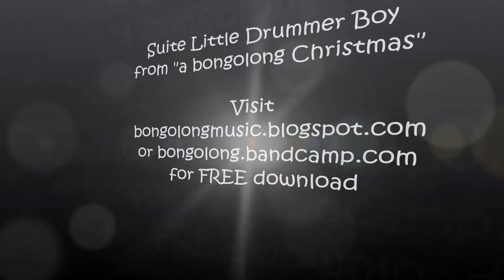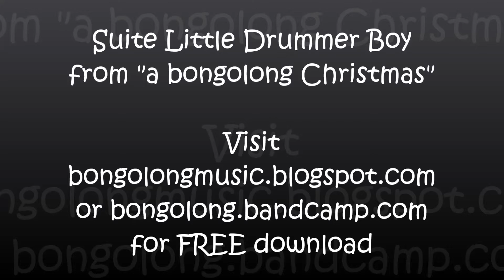Suite Little Drummer Boy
OK, I’m a drummer so "the little drummer boy" was almost a requirement that I record this. The problem was what setting should I use; I had many ideas so the solution was to do them all! I'm not a singer but the words to this song were too important not to be heard. God has given each one of us a gift and He longs for us to use it! The music box was a gift one year from my sister Sally. From 2003.

Visit bongolongmusic.blogspot.com to download the album for FREE! You will also find other bongolong music.

Visit bongolong.bandcamp.com to download the album OR individual songs for FREE!